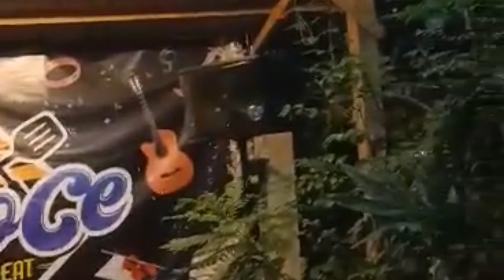eat all you can in gensan